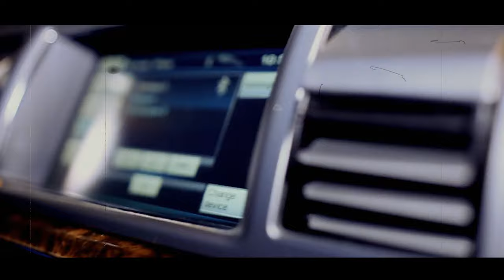Bsquare Feat CoZMiK - Movie/ Fortress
BSQUARE "NO EXCUSES" MIXTAPE AVAILABLE NOW!

T T RECORDS "CONSISTENCY IS KEY" MIXTAPE AVAILABLE NOW

JEAN JERZEY "GXLD LUX 2" MIXTAPE AVAILABLE NOW!

SEAN B "DOA PT III" MIXTAPE AVAILABLE NOW!